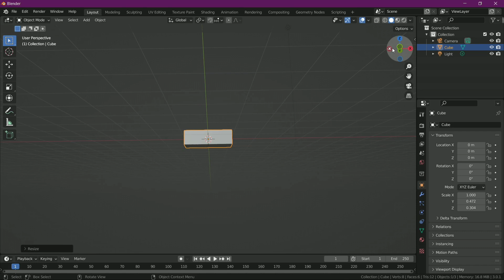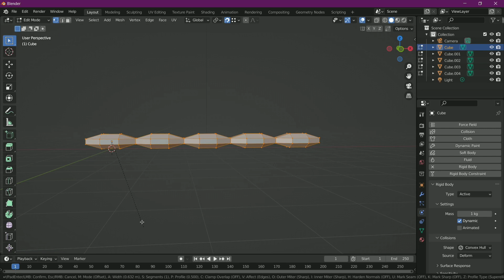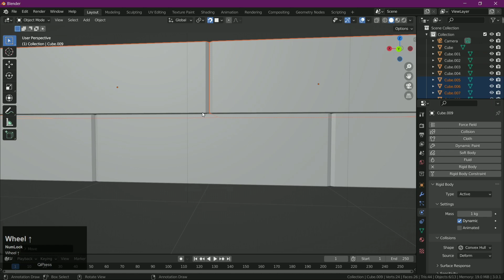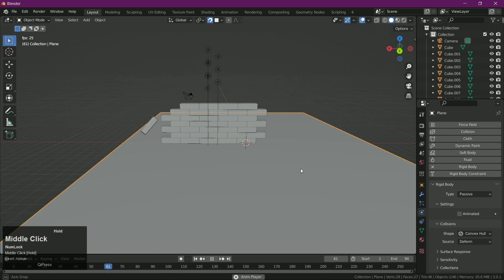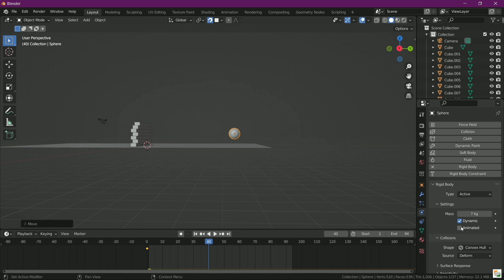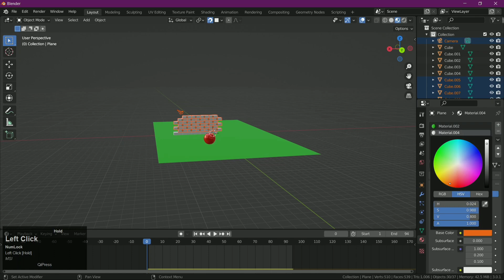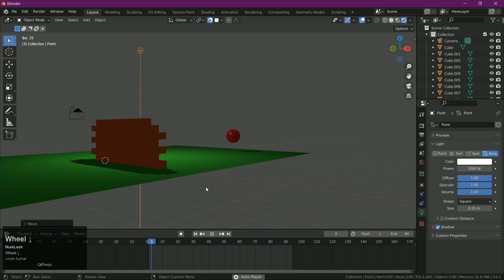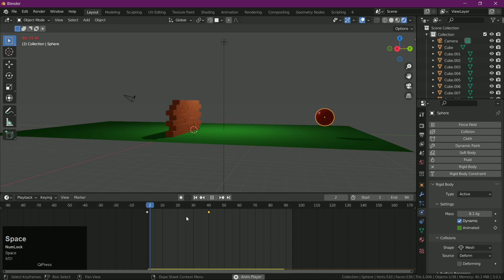18. Animation physics property in blender | Blender tutorial Hindi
blender3D
blender
3Ddesign
3Danimation
newvideo
3dartist